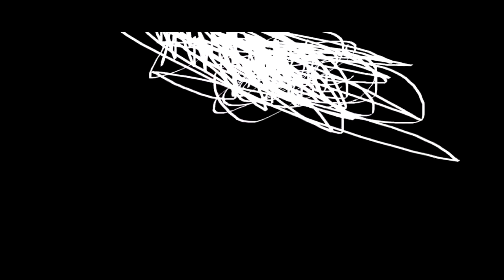THE EPICNESS OF Funny Angry Destroy Tops + Funny Angry Destroy Voice Tops + Funny Tops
(Funny Tops + [Funny Angry Destroy Tops (Swap)) + Funny Angry Destroy Voice Tops [Swap]]

(new)